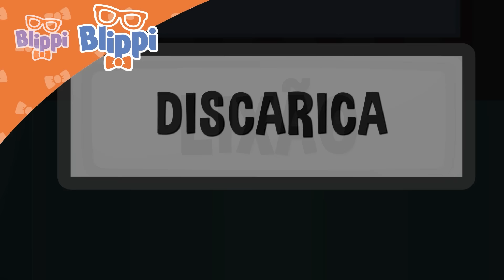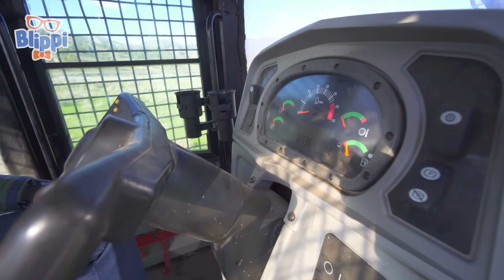Blippi alla scoperta delle mele | Moonbug Kids - Cartoni Animati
Unisciti a Blippi nel suo video sulla frutta per bambini per imparare come le mele arrivano al supermercato. Visiterai il frutteto e farai un tour all'interno della fabbrica di mele. Blippi aiuterà i tuoi bambini a imparare sulla frutta.

Episodi:

00:00:06 Blippi alla scoperta delle mele
00:09:12:17 Riciliamo con Blippi e i camion dei rifiuti
00:22:08:01 Blippi visita lo zoo di Phoenix
00:46:28:27 Blippi visita un allevamento (un ranch)
00:58:21:22 Impariamo i colori al negozio di giocattoli
01:03:52:06 Impariamo i colori con le palline e le macchine.
01:10:32:08 Alla scoperta dell'escavatore (parte 2)
01:23:20:22 Blippi alla scoperta della città… in bici!